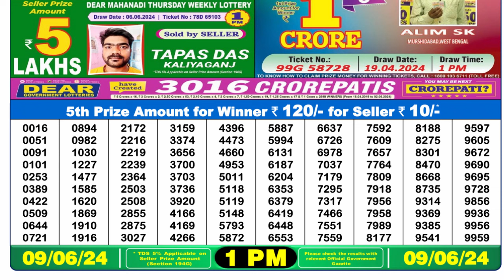🔴Dear Lottery Sambad Live 1pm today 09.06.24 Nagaland State Lottery Result